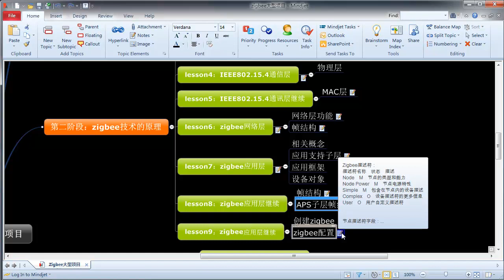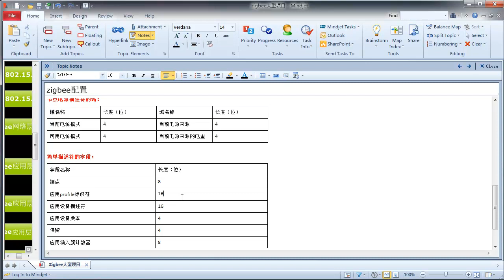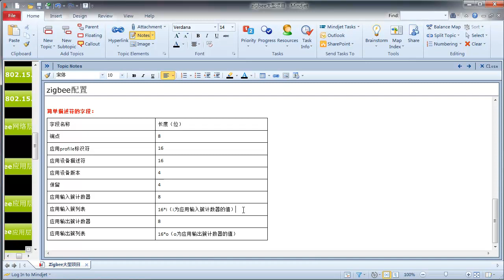zigbee大型项目10 zigbee应用层3